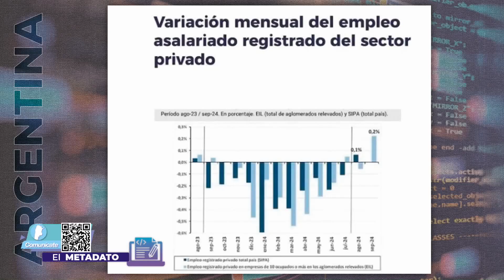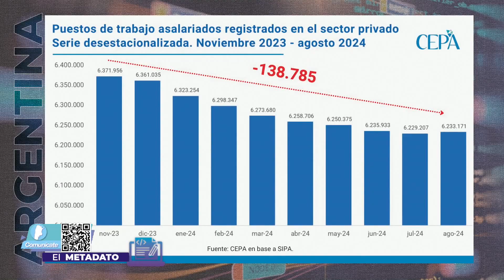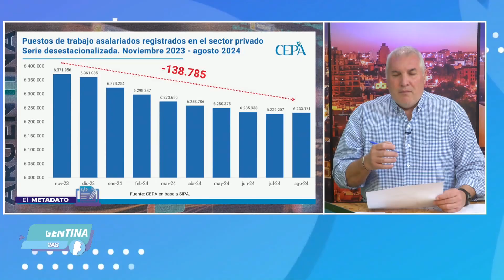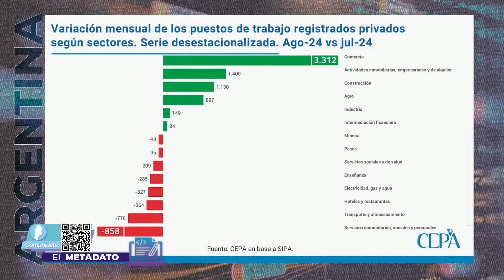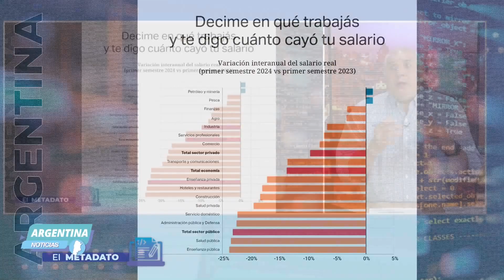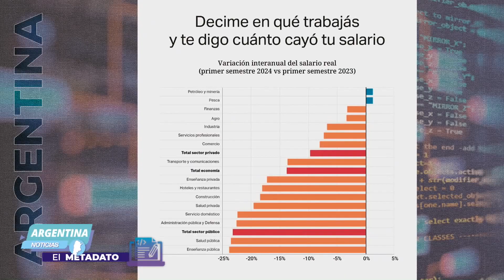El metadato con Guillermo Geremía: Variación mensual del empleo asalariado registrado privado